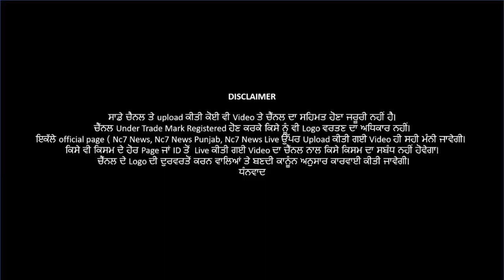27 June 2021 | Today Hukamnama | Darbar Sahib | Amritsar | Nc7 News | Aaj da Hukamnama